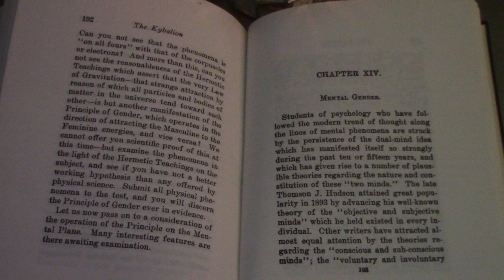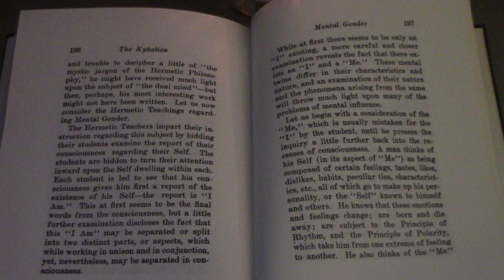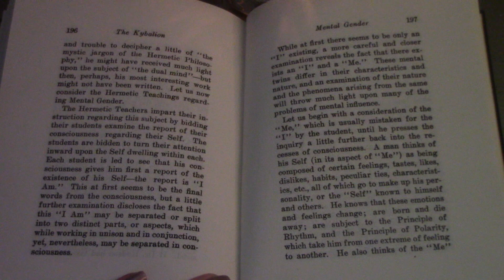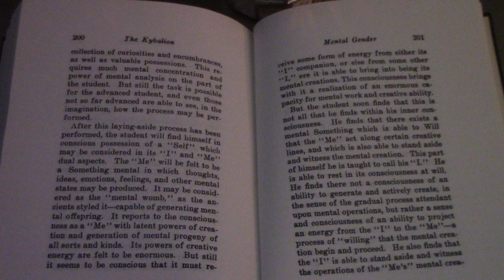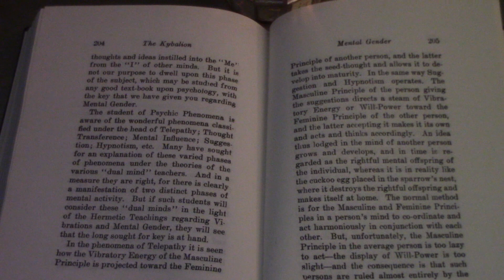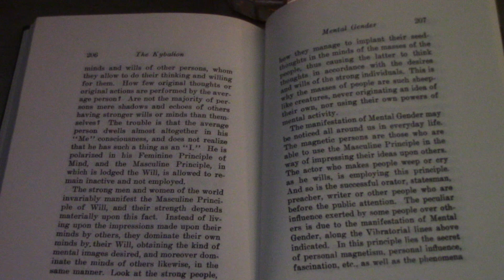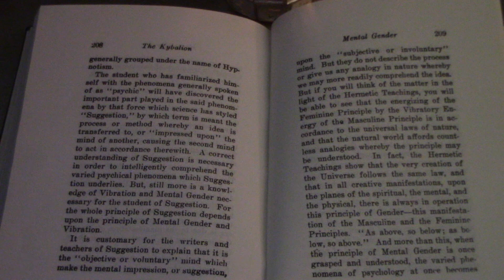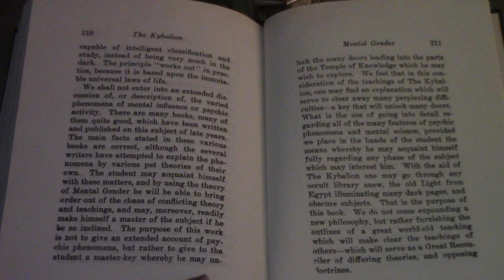The KYBALION XIV. Mental Gender